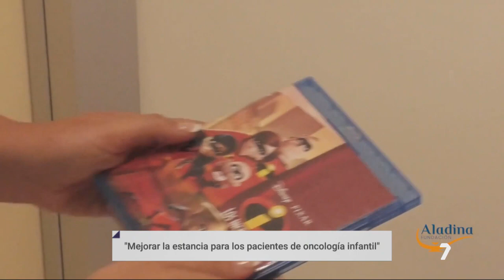El partido de veteranos ayudará a la Fundación Aladina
El jueves 22 en el estadio Enrique Roca se espera gran afluencia de público. El atractivo es poder ver a las leyendas del Real Madrid y del Real Murcia pero, sobre todo, poder ayudar a la Fundación Aladina para construir un gimnasio en la planta de oncología infantil de la Arrixaca.